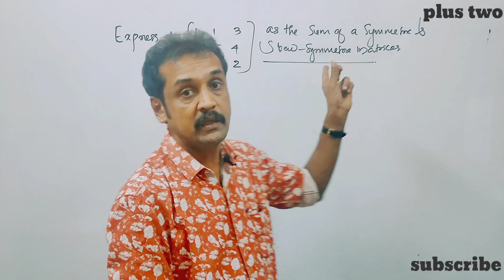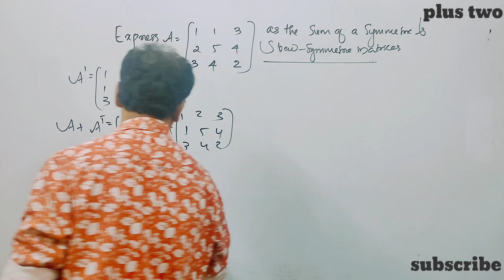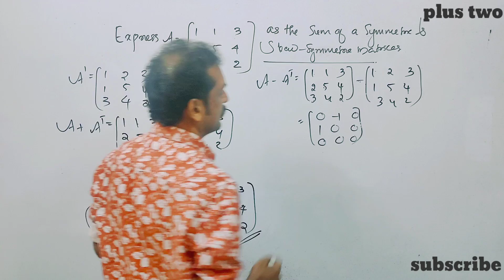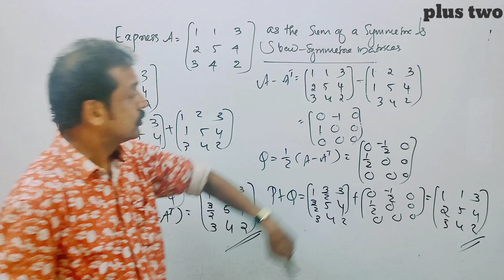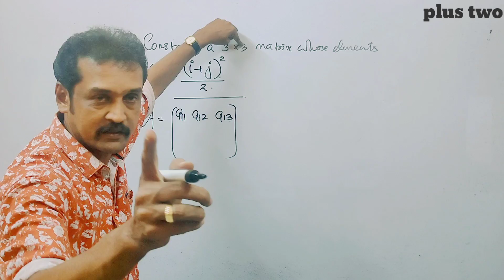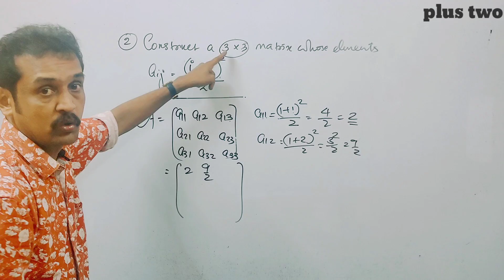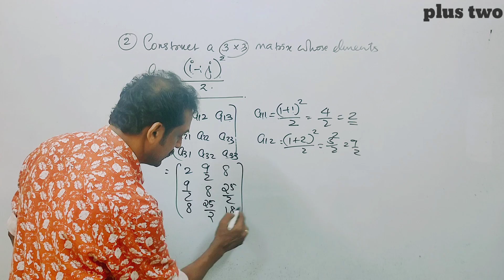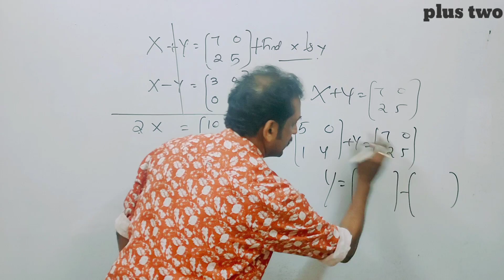plus two Maths exam : sum of symmetric and skew symmetric matrices 💯💯💯💯💯sure 100%💯💯💯💯💯💯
Kerala plus two Mathematics Exam important question from matrix
 important questions from matrices and determinants for Kerala plus two public exam
 solve by Matrix method 3 equations